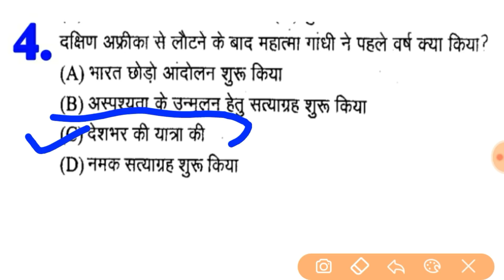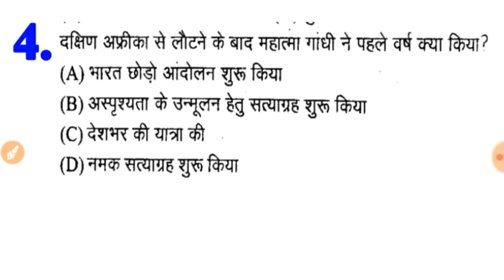5 GK Question, Railway Group D में पूछे गए है, 5 GK के सवाल जो आपको शायद ही पता होंगे | Interesting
5 GK के सवाल जो आपको शायद ही पता होंगे | Interesting GK,
Here is the Interesting GK, 5 GK Question, Railway Group D में पूछे गए है, 5 GK के सवाल जो आपको शायद ही पता होंगे | Interesting GK,